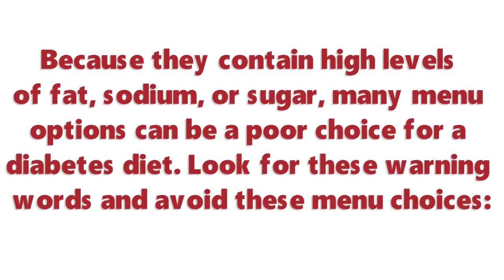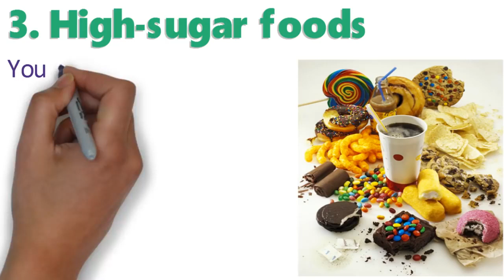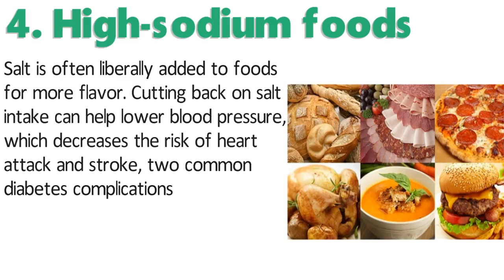Diabetes Treatments - Dining Out With Diabetes: Menu Words to Avoid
How to Cure Diabetes -
How to Reverse Diabetes -
Diabetes Treatments -

Dining Out With Diabetes: Menu Words to Avoid
Dining Out With Diabetes: Menu Words to Avoid list:

1. Fried foods
2. High-fat foods, high-calorie foods
3. High-sugar foods
4. High-sodium foods